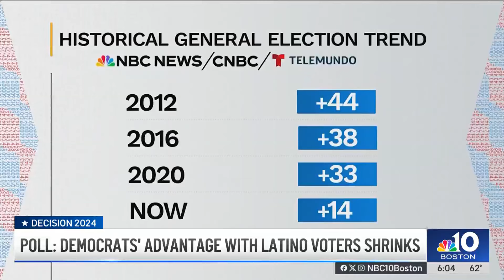Poll shows Democrats’ advantage with Latino voters shrinks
Political strategists say the Democratic party needs to come together and come up with a clear plan for the Latinx community in order to turn things around because the numbers aren't looking good.